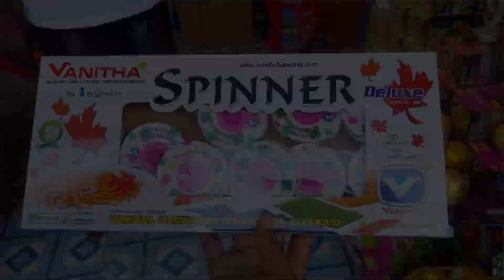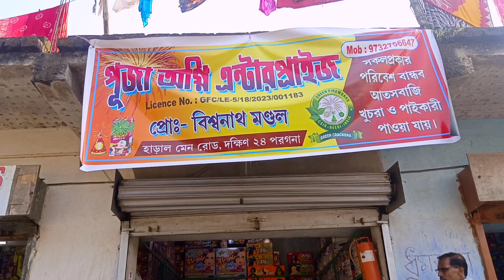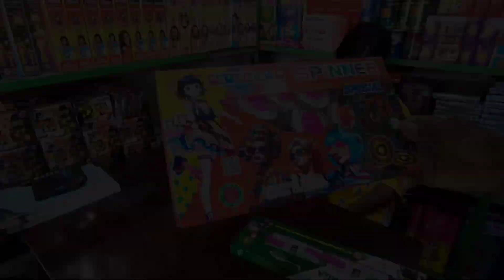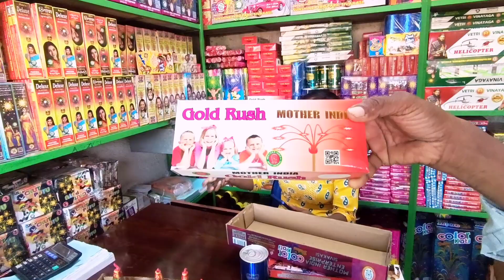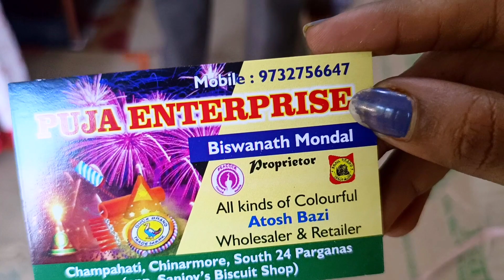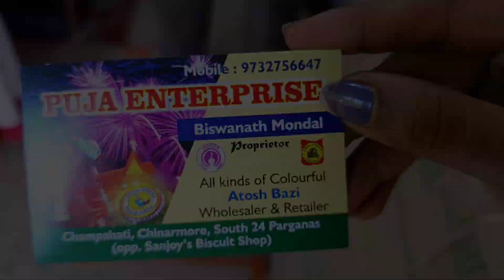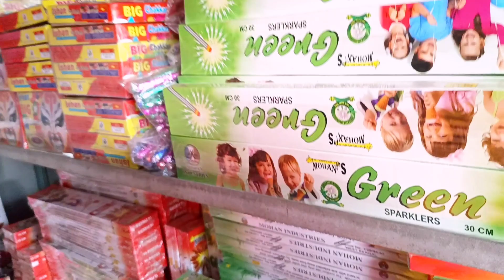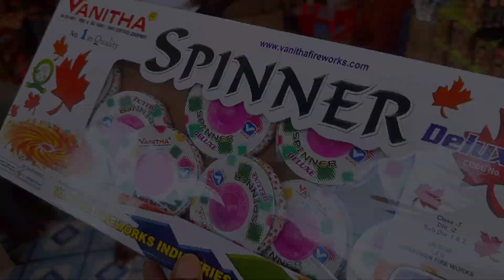Champahati Bazi Market 2023|Bazi Market Kolkata|Cheapest Bazi Bazar Kolkata|চম্পাহাটি বাজি মার্কেট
●Location
Baze Haral Road, Champahati,Haral,West Bengal 743330